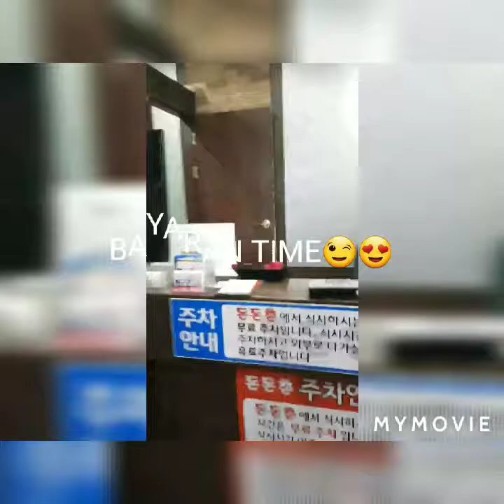VLOG#5🇰🇷CHARCOAL BBQ RIBS♡LEE FAMILY BONDING♡ PART~1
BBQ ribs is cooked by Charcoal and one of the most popular traditional foods in SOUTH KOREA.